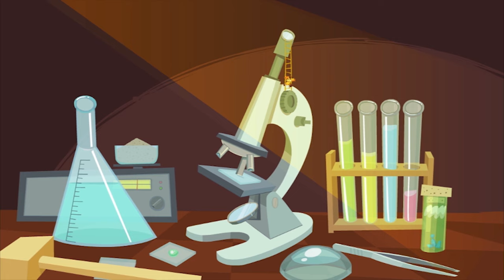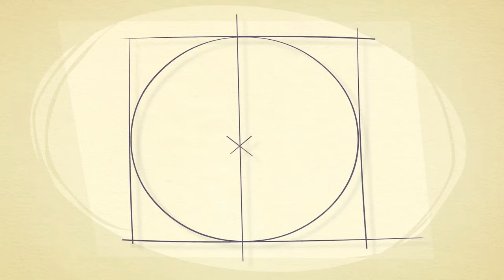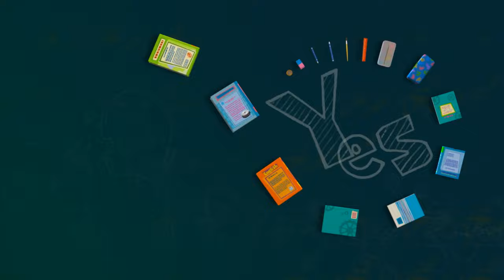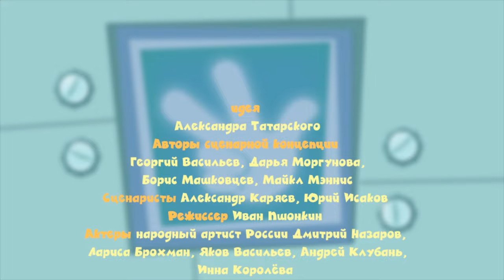Фиксики 🚄 Сборник серий в дорогу 🚄 (Колесо, Железная дорога...) Познавательные мультики для детей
Отправляемся в дорогу вместе с Фиксиками! Лучшие серии Фиксиков о путешествиях и для тех, кто в пути! Вместе с Фиксиками любая дорога в радость!

00:00 Фиксики - Колесо
05:50 Фиксики - Железная дорога
11:00 Фиксики - Воздушный шар
16:08 Фиксики - Крючок
21:22 Фиксики - Парашют
26:36 Фиксики - Светофор
31:56 Фиксики - Рюкзак
37:08 Фиксики - Лифт
42:19 Фиксики - Консервная банка
47:32 Фиксики - Навигатор

Кто такие фиксики - большой-большой секрет? Но все уже знают - так зовут маленьких человечков, которые живут в машинах и приборах, отлично разбираются в технике, могут все починить, дать полезный совет, объяснить, как что устроено... Мультсериал Фиксики создается студией «Аэроплан», выходит с 2010 года - и собрал уже миллионы поклонников!